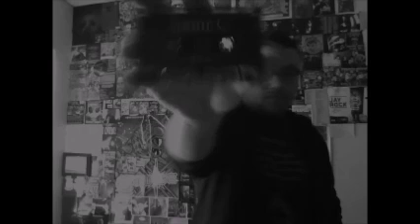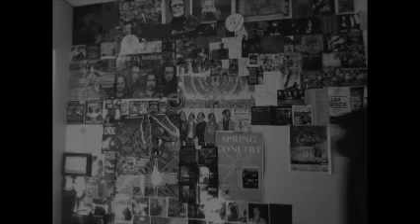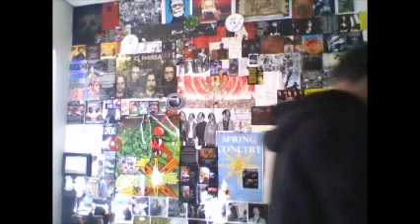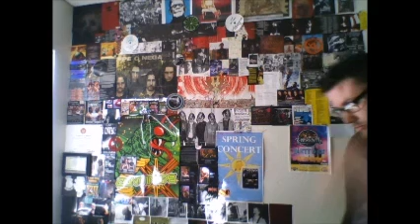Chuck stu episode 2 - Isis starting WWIII, The dinosaurs alive with Christopher Columbus, and Donald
We go over how ISIS may be becoming a world threat, the theory on how chris columbus maybe have discovered america while dinosaurs may have been walking the earth and how donald trump funded Obama's campain